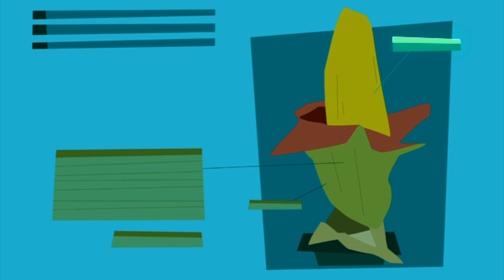Episode 4 | Grossology | KEEP IT WEIRD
EPISODE 4 - The Perfect Stink

Sloppy Joe, the world’s filthiest villain, is on a quest to concoct the world’s most potent stink bomb.  The Grossologists must follow the trail of gross crimes, through manure and over piles of garbage, from sweaty armpits to skunk farms, all in hopes of defusing the world’s stinkiest weapon.